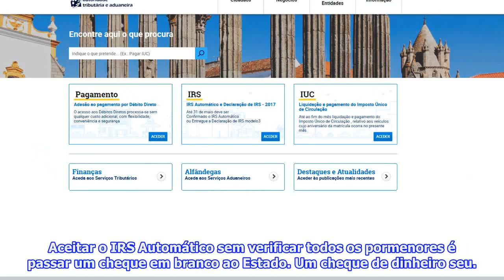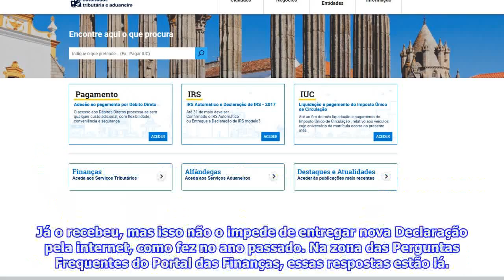Dicas de poupança: entreguei o IRS Automático, mas descobri que perdi dinheiro.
Muito provavelmente, milhares de contribuintes aceitaram o IRS Automático sem verificar se estavam lá as deduções todas, por pensarem que, se o valor do reembolso era semelhante ao do ano passado, devia estar tudo certo. Mas quem tiver descoberto depois que afinal pode estar a perder dinheiro, pode - e deve - corrigir a declaração. Mesmo que já tenha recebido o reembolso